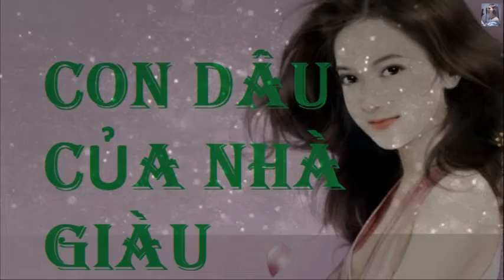[TẬP 29/CHƯƠNG 228-234] Con Dâu Của Nhà Giàu - Truyện Ngôn Tình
Thể loại: Ngôn Tình, Đô Thị
Tác giả: Mango Mousse
Nhân vật chính: Cố Tuyết Trinh Và Phong Diệp Chương
Nguồn: Sưu Tầm

Vì nghe lời cha, Cố Tuyết Trinh đã thay em mình để gả vào nhà
họ Phong để lấy tiền chữa bệnh cho mẹ. Khi được gả đi cô nghe
nói Phong Tổng là một người lạnh lùng, kiêu ngào, khó chiều.
Nhưng sau đó mới biết đó chỉ là một lời đồn thổi mà thôi. Một
Tổng tài lãnh khốc vô tình khi bắt đầu cưng chiều vợ lại nhiệt
tình và điên cuồng.
Cố Tuyết Trinh khẽ thì thầm một câu, rồi uống cạn ngụm rượu
cuối cùng trong ly. Chất lỏng cay ngấm vào cổ họng làm dâng
lên vị chua chát, thấm tận tâm can. Mãi một lúc sau, cô mới
dần bình tĩnh lại, ánh mắt trở nên kiên định hơn.
Vì mẹ, chuyện gì cô cũng đồng ý làm!
Từ giờ phút này, cô sẽ nhập vai Cố Tuyết Trâm!
Mặc dù tính cách của cô và Cố Tuyết Trâm khác nhau một trời một
vực, nhưng dù gì đi nữa cô cũng phải cố chống đỡ một năm. Mà
trong một năm này, hy vọng người chồng trên danh nghĩa của cô có
thể ở luôn bên châu Âu, đừng quay trở về.
Đến lúc đó, cô cầm tiền đi rồi thì hai bên không dính dáng đến
nhau nữa hết!